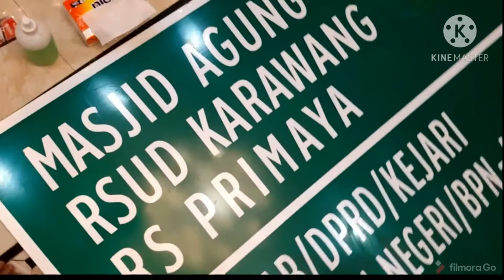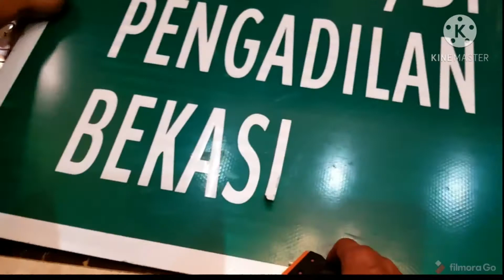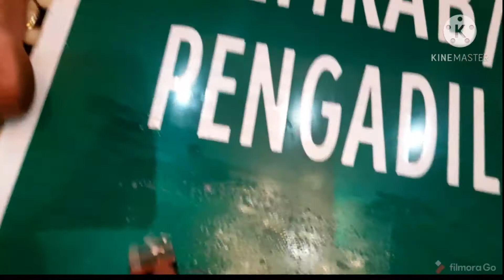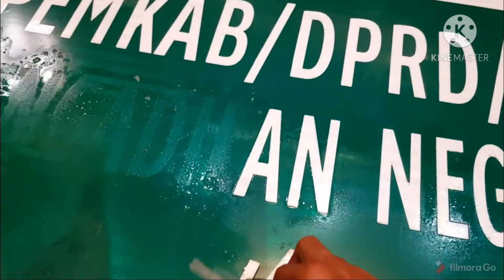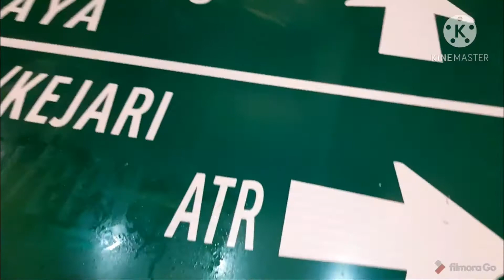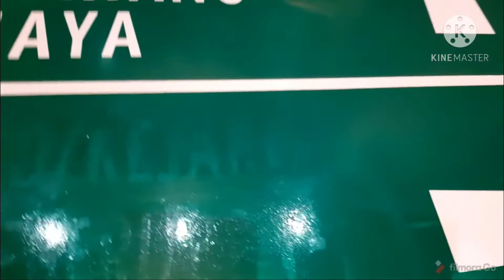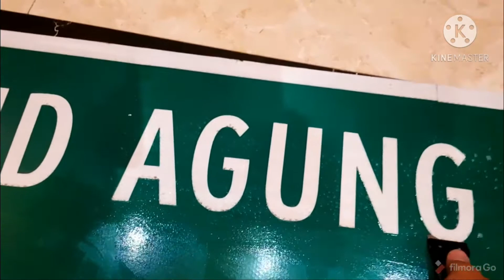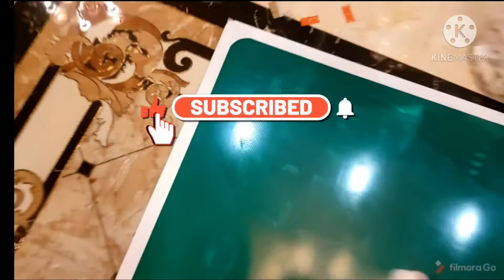Bongkar stiker rambu harga 18 juta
stiker rambu lalu lintas type 3 dan type 4 harga nya cukup mahal sekitar 14 juta sampai 18 juta . dengan kwalitas reflektif daya pantul cukup baik dan nilai retro nya yang tinggi sehingga harga stiker EGP atau HIP ini cukup mahal di pasaran karena.barang import

spesifikasi rambu rppj
jual rambu rppj
rambu i
rambu adalah
rambu rambu adalah
rppj
rppj adalah
ukuran rppj
singkatan rppj
rangkaian rambu lalu lintas
rambu p
rambu 5r
rambu warning
rambu lalu lintas x
rambu 5t